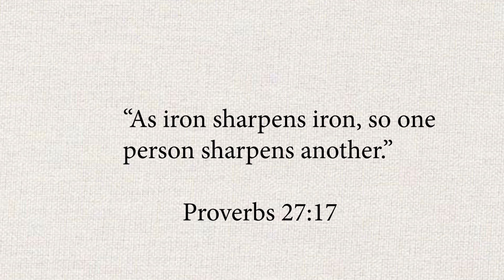It was about Time 🕰️ | leaving 9-5, idk what next| Sincerely Didi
Hey beloveds!

It’s been a while, but let’s catch up over coffee shall we?

I  hope you enjoy catching up with me, how have you been? Leave a comment on the comment section💃🏿
These help keep me motivated and builds our internet friendship as we go through life together!
P.S I really wanna get to 1OK subs this year, so don't be shy to show some support and share with friends, family, colleagues! Let's keep growing  together!

FAQ's:
Filming gear: Canon EOS M50/ iphone 8+
Editing software: Adobe Premier Pro